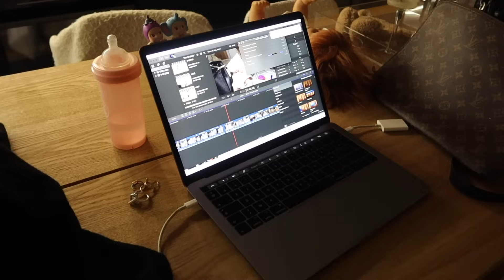JE LEUR FAIS UNE SURPRISE ! ON VA A DISNEYLAND ! VLOGMAS DAY 6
MON CODE PARRAINAGE CHOOSE : CINDYDA06 (-10EUROS)